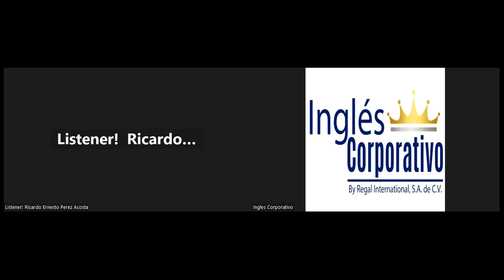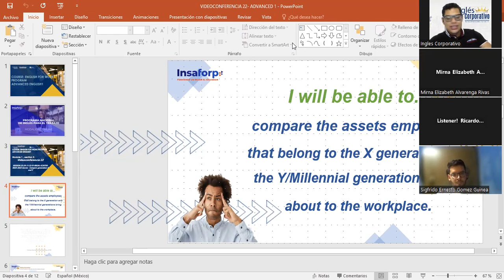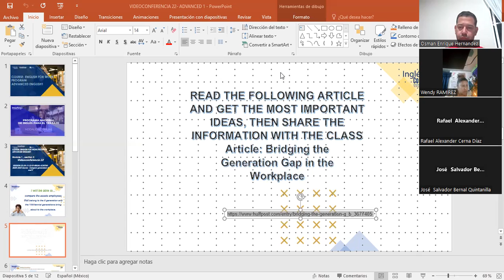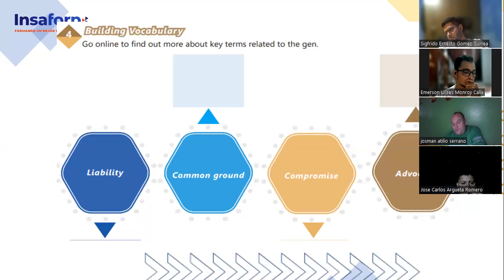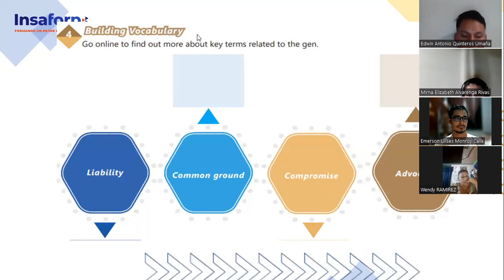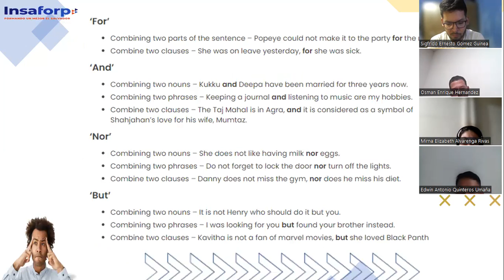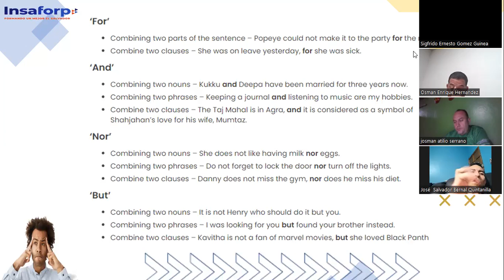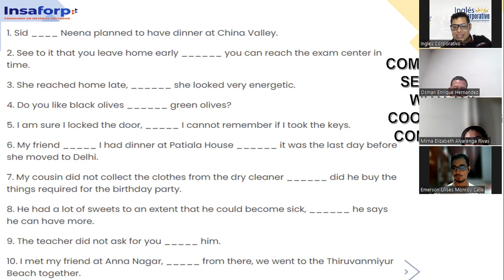SESSION 22-29-11-23-IC29750-0020-2023-Garcia- Compare generation X and Y